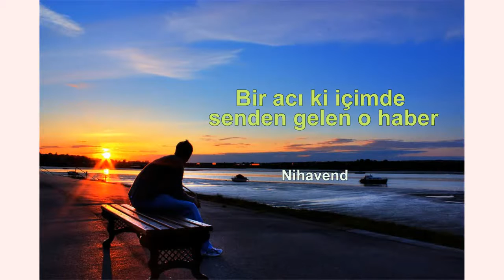Bir acı ki içimde senden gelen o haber